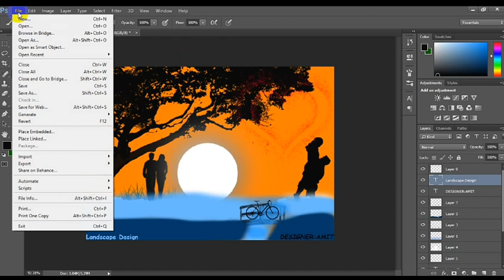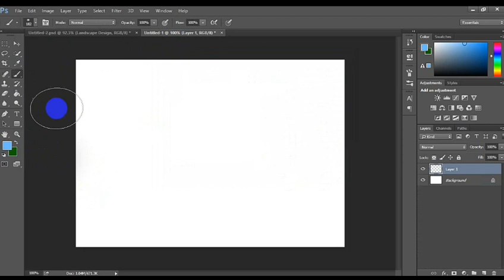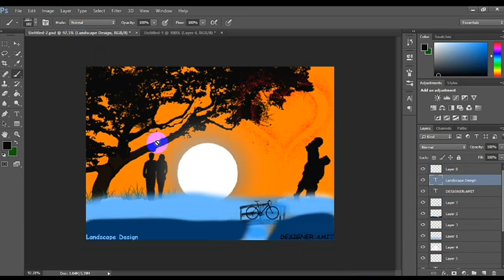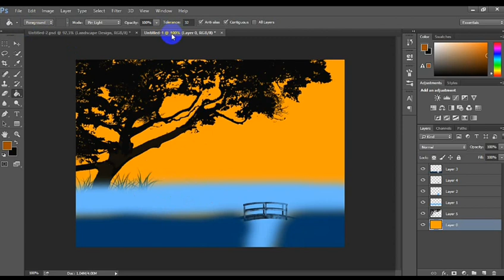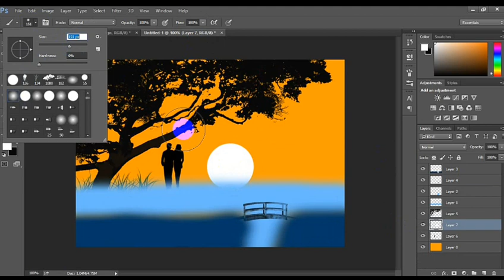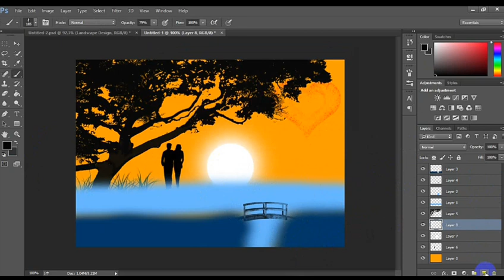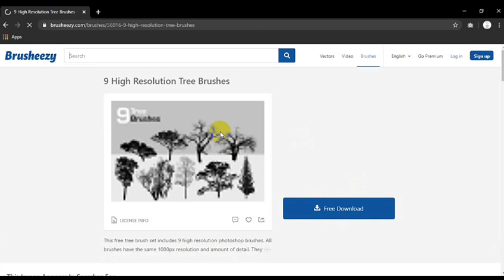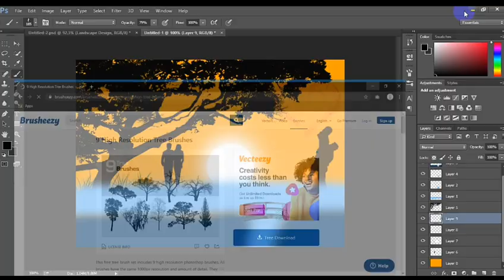Graphic design tutorial : landscape Design photoshop tutorial | Brush Tool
◼ Photoshop Brush Tool

The Brush tool is a basic painting tool. It works like a traditional drawing tool by applying the color using strokes. It's located in the standard Tool Bar and its default shortcut is the letter B.

The Brush Tool works by adding a shaped mark on a layer, and if you continue pressing the mouse button or the pen on a tablet, several marks will be added creating a stroke until you release the pressure. The essentials options for the brush tool are: Brush Tip Shape, Blending Mode, Opacity and Flow. You must understand those concepts before moving forward with the advanced settings.

✅বিভিন্ন ধরনের সমস্যা সমাধানের জন্য যুক্ত
থাকুন আমাদের গ্রুপে 📶✅

📍আশা করি সবাই পাশে থাকবে📍